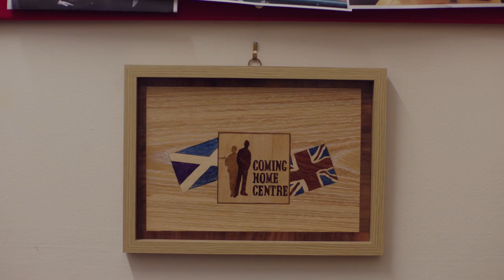Supporting veterans return to life after service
The Coming Home Centre in Glasgow is a drop in centre for Armed Forces Veterans and Serving Military Personnel in the Community.

Meet Adam, who is a veteran who now works at the Coming Home Centre. He talks about life after service, and how the Centre supports veterans.